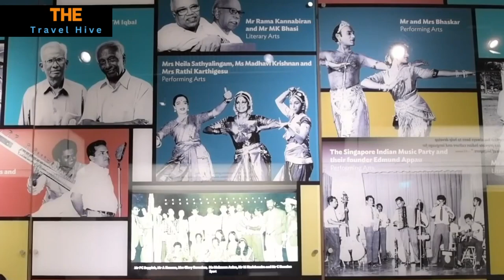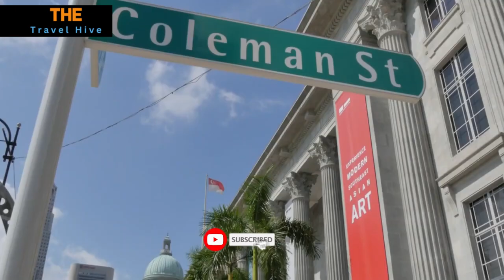Top 16 Things To Do in Singapore | Singapore Travel Guide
Top 16 Things To Do in Singapore | Exploring the Lion City’s Wonders 🦁🏙

Get ready for an exciting adventure in Singapore as we unveil the top 16 things to do in this vibrant city-state, where culture, cuisine, and modern marvels combine to create an unforgettable experience. 🌆🏞🍲

🔔 Timestamps:
0:32 🏞 Stroll through the Gardens by the Bay
1:14 🏙 Enjoy the Skyline from Marina Bay Sands
1:25 🍲 Indulge in Hawker Center Delights
1:40 🏰 Visit Sentosa Island
2:10 🚤 Explore Singapore River by Bumboat
2:45 🛍 Shop on Orchard Road
3:20 🏞 Take a Walk in the Singapore Botanic Gardens
4:00 🏯 Explore Chinatown
4:40 🌆 Discover Little India
5:15 🚂 Ride the Singapore Flyer
5:50 🏛 Visit the National Museum of Singapore
6:30 🏞 Relax in East Coast Park
7:05 🐟 Explore S.E.A. Aquarium
7:45 🏙 Wander around Clarke Quay
8:30 🌇 Experience Night Safari
9:30 🏛 Discover Peranakan Museum

🏙 Activities Featured in this Video 🏙
👉 Gardens by the Bay’s lush landscapes
👉 Marina Bay Sands’ iconic rooftop
👉 Hawker centers’ culinary delights
👉 Sentosa Island’s attractions
👉 Singapore River Bumboat tours
👉 Orchard Road’s shopping paradise
👉 Singapore Botanic Gardens’ greenery
👉 Chinatown’s cultural charm
👉 Little India’s vibrant streets
👉 Singapore Flyer’s observation wheel
👉 National Museum of Singapore’s history
👉 East Coast Park’s coastal beauty
👉 S.E.A. Aquarium’s marine wonders
👉 Clarke Quay’s riverside ambience
👉 Night Safari’s nocturnal adventure
👉 Peranakan Museum’s heritage

✨ Prepare for an unforgettable journey through the Lion City’s top attractions, where a world of experiences awaits. 🇸🇬🌍🌆